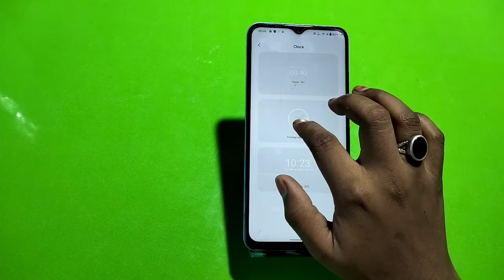Vivo Y15s,time,date,weather,widget,home screen,time not showing